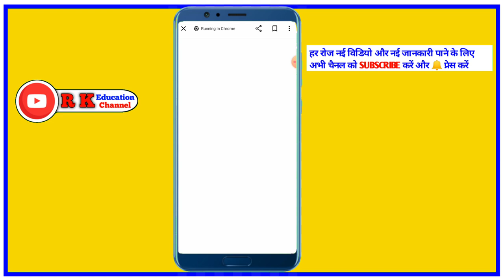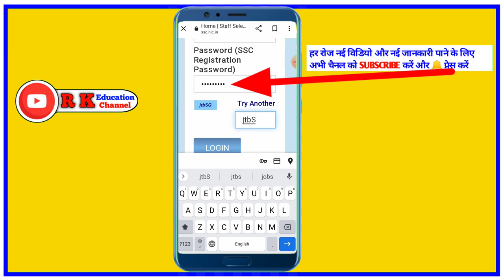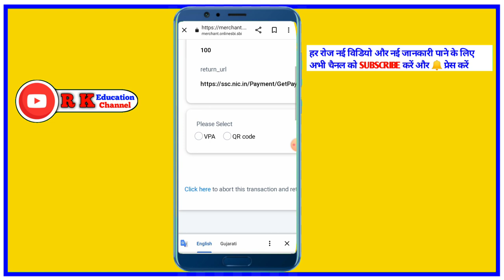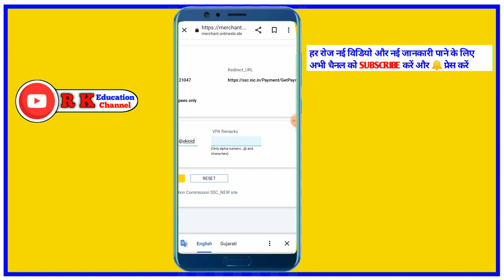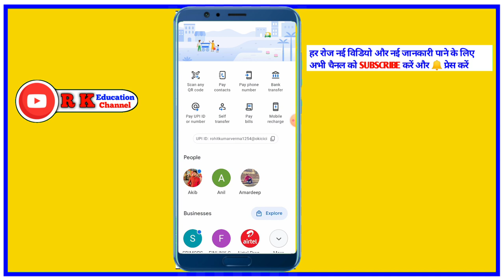SSC Chsl online to fees payment kare phone se ssc chsl online form fill kare ssc chsl UPI से Fee pey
ssc chsl online to fees payment,
how to fill form ssc chsl 2022,
chsl 2021 form fill up,
ssc 10+2 chsl online form 2022,
ssc chsl online form 2023,
chsl application form 2022,
chsl form fill up,
how to pay fees for ssc online application,
2nd semester fees payment,
ssc chsl online apply 2022 kaise kare mobile se,
how to apply ssc chsl form online 2022 already registered,
how to apply ssc chsl form online 2022 assam
ssc 10+2 chsl recruitment 2022 apply online for 4500 post,
ssc chsl apply online 2022 photo upload,
how to apply ssc chsl form online 2022 in phone

✍️𝐑𝐨𝐡𝐢𝐭 𝐕𝐞𝐫𝐦𝐚
From- UP  Sultanpur  (india)

♎BUSINESS:-
Promotion of Books/Websites/Applications Etc.